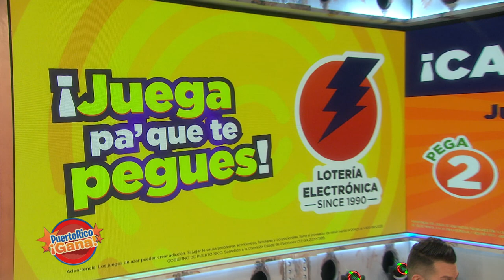Puerto Rico Gana - 10–02-2020- #3